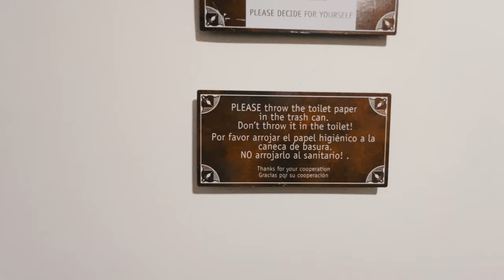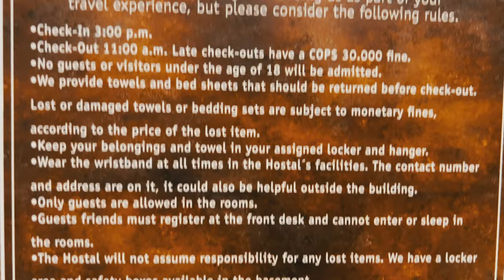Los Patios - Medellín - Review Hostelera - Mauro en Destino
Mauro se aloja en el Hostel Los Patios en el barrio de El Poblado, en Medellín, Colombia

En esta review te mostramos la habitación y te brindamos toda la data del lugar.

En el capitulo de hoy escuchamos:

Designed by KV